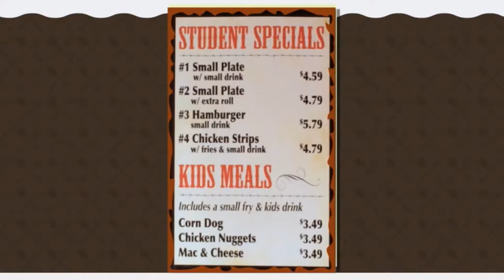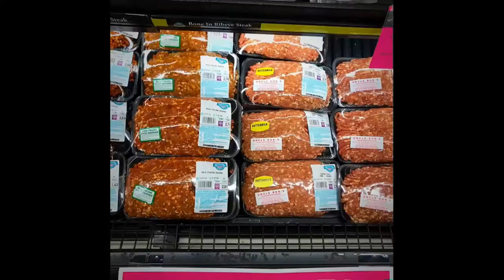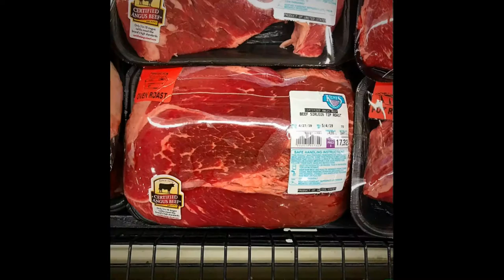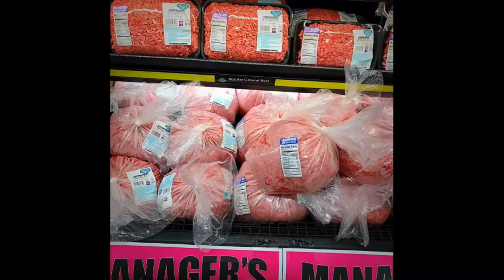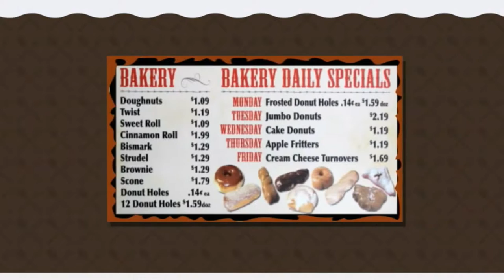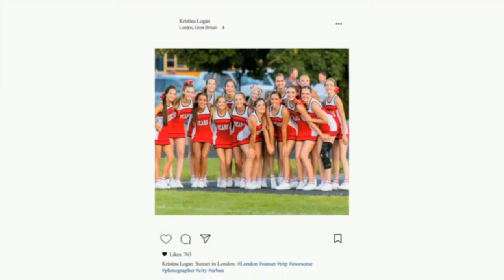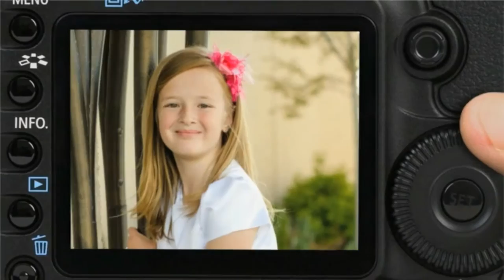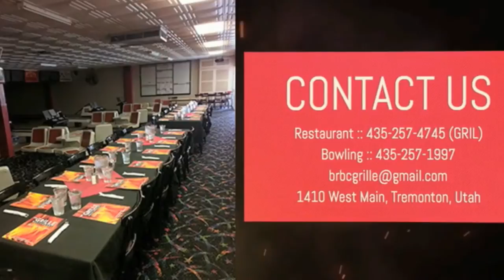Bear River @ Green Canyon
Bear River Bears @ Green Canyon Wolves in baseball on 5/3/19.